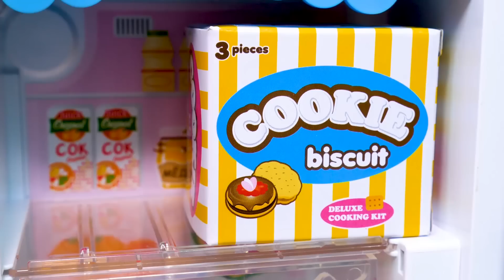Peppa Pig en français. La souris a effrayé la famille en peluche! Vidéo pour bébé avec jouets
Regardez cette vidéo en français avec jouets pour bébé sur un incident dans la famille de Peppa Pig. Maman Pig fait la vaisselle et entend du bruit. Qu'est-ce que c'est ça? Oh non, c'est une souris! À l'aide! George entend sa mère crier et court pour l'aider. Il a peur de cette souris lui-même. Va-t-elle les manger? Peppa arrive en courant et trouve cette souris très mignonne. Peut-être a-t-elle besoin d'être nourrie?

Bienvenue sur ma chaîne "Famille en peluche". C'est une chaîne pour les enfants ! Ici vous trouverez des vidéos sur des familles de jouets en peluche, de différents jeux éducatifs et amusants en français avec Peppa Pig et sa famille, Mickey et Minnie Mouse.